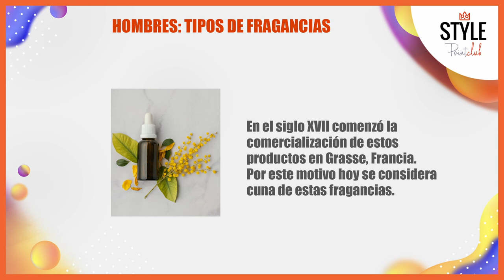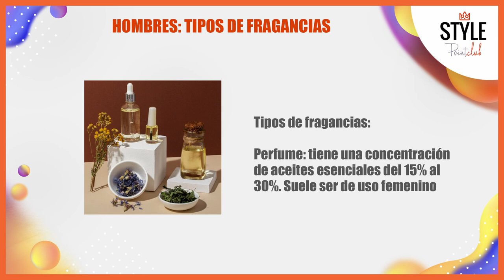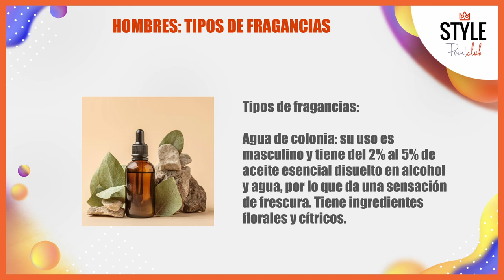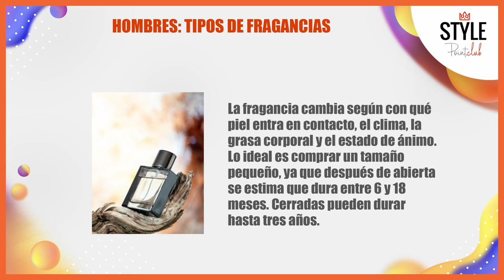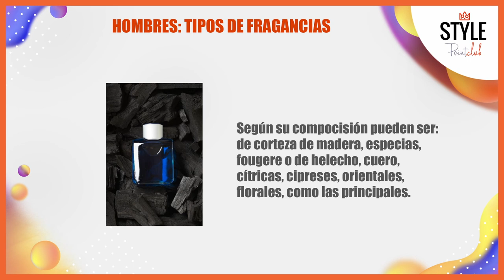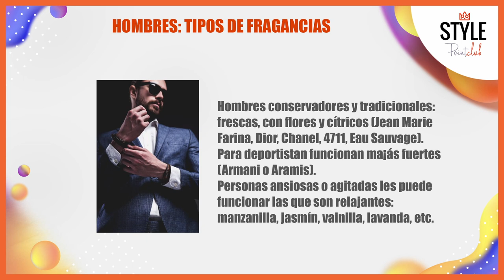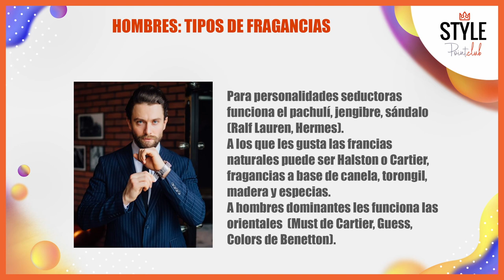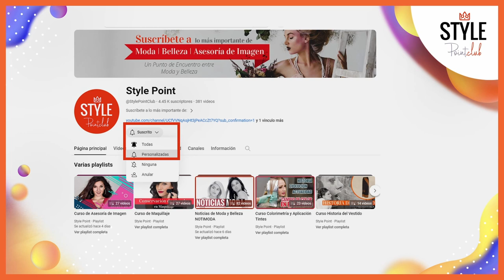Hombres: tipos de fragancias o perfumes